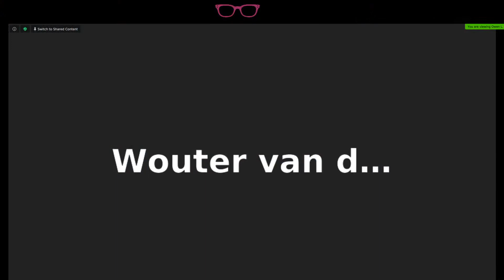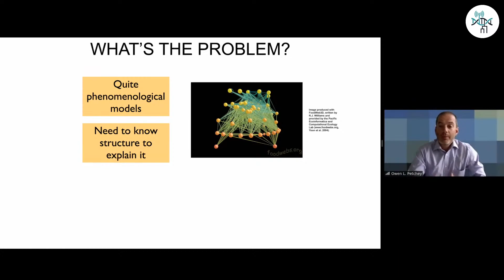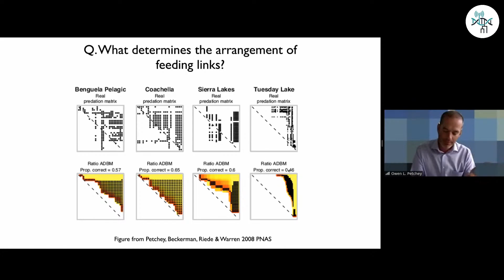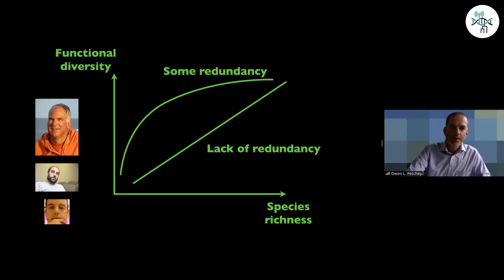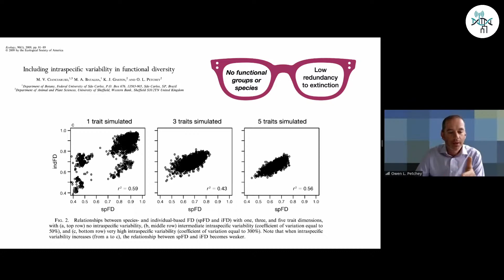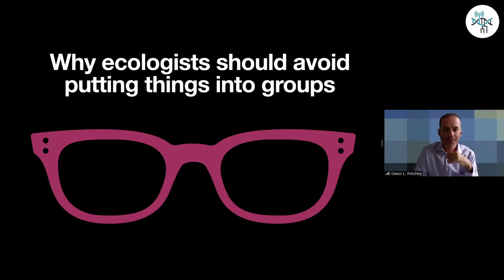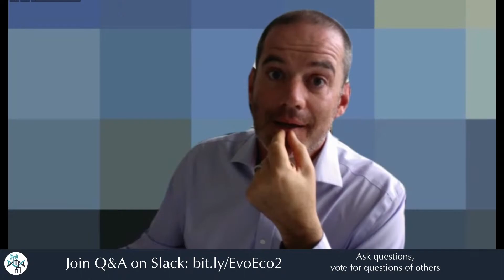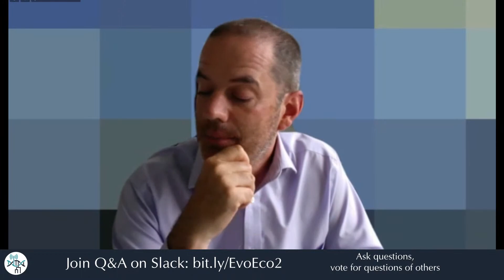[Owen Petchey] Why ecologists should avoid putting things into groups